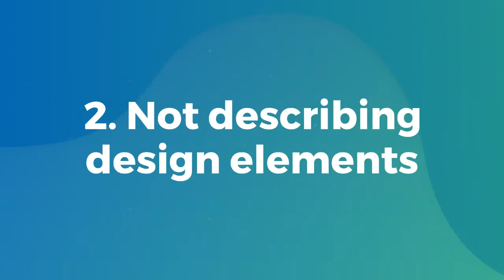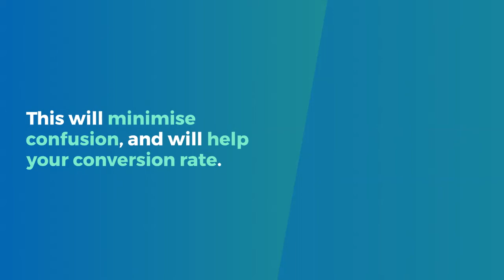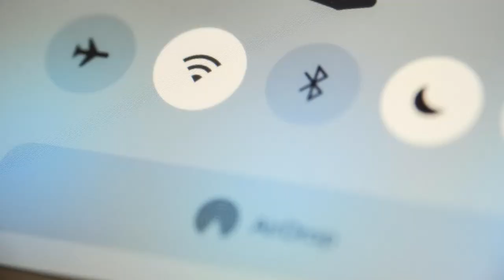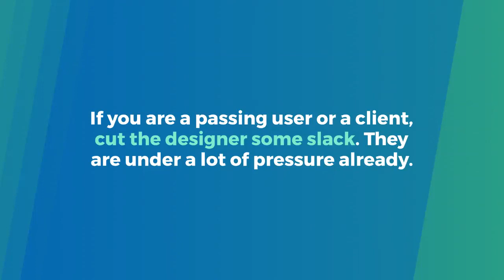Top 10 Mistakes Designers Make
Designers are the artists of the development world. Without them, we would all have plain, boring, and misaligned websites and mobile apps like it’s still 1998. Nevertheless, just like we highlighted the Top 10 Mistakes Frontend Developers Make and the Top 10 Mistakes Backend Developers Make, we now turn our attention to designers.